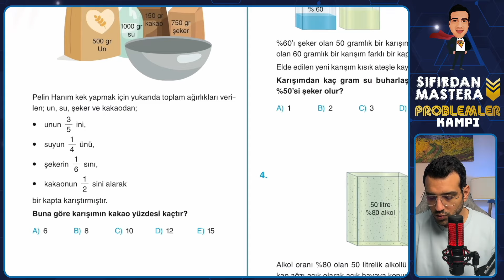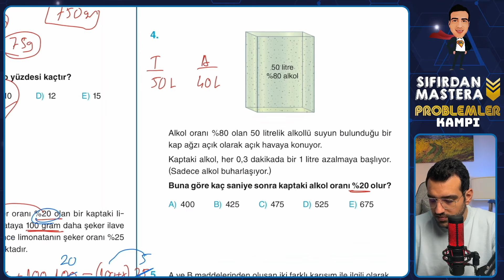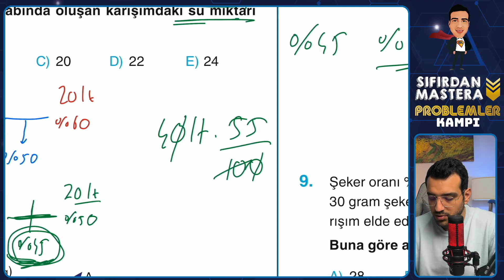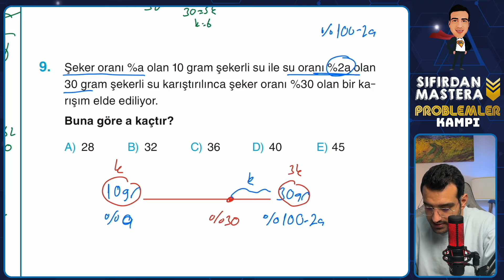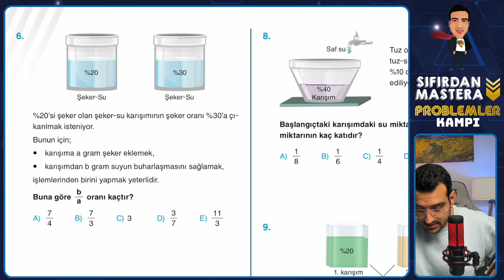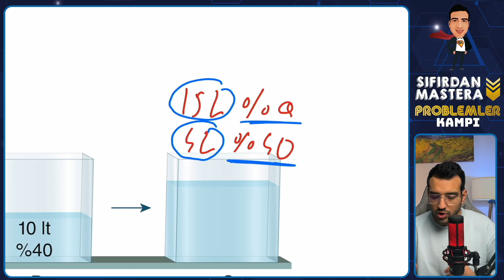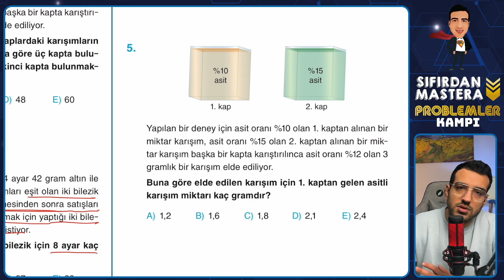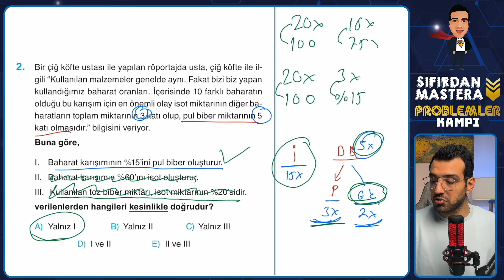Karışım Problemleri - 1 I Sıfırdan Mastera Problemler Kampı I 19. Gün I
Etkili Problemler Kitabına Tüm İşler Kitabevleri Şubelerinden Ulaşabilirsiniz
Online Sipariş İçin:
Trendyol: